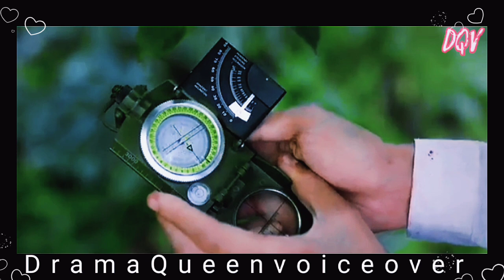കള്ളന്റെ പ്രണയത്തിനുവേണ്ടി അലയുന്ന കാട്ടുപെണ്ണ് 💞episode : 2 💕